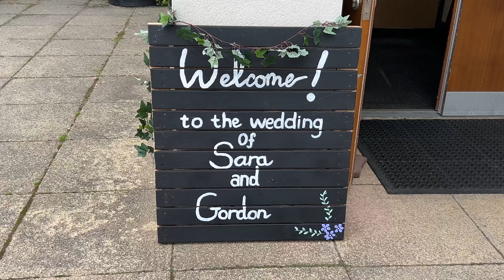FirstDanceFilm: Take My Hand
How nice is this venue!!🤩🤩
Here’s Sara & Gordon’s first dance in the stunning Killearn Village Hall arranged through the awesome Three Sisters Bake. Talk about the most chilled couple ever🤩
Big shouts to Alan & Chris from ACG Video Works also - was great working with you👍🏻
Twas a proper fun one and hope we can be back there soon🥳